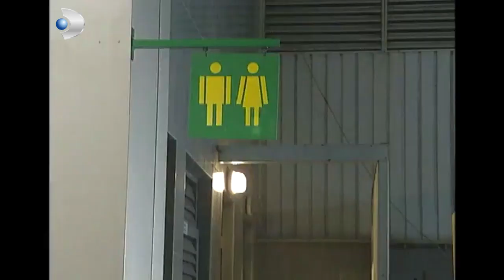Memoli, Zeyno'ya Oğlunun Vurulma Anını Anlattı! - Yılan Hikayesi 27.Bölüm